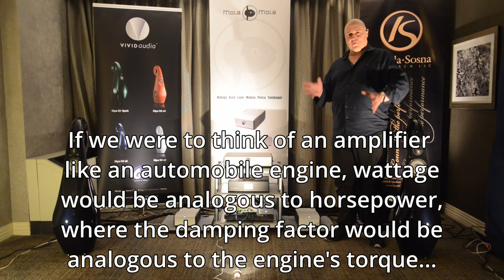E152: Capital Audiofest 2023 - GTT Audio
0:00 Intro
0:18 Today's Topic: Capital Audiofest 2023 – “GTT Audio & Video” - Meet Bill Parish
0:42 Some background
1:29 Other players, Dick Diamond and Joe Kubala
1:54 System high points
2:20 Presentation set up
2:40 Bill walks us through the system
2:57 The Vivid Giya G4 Series 2
3:37 Kubala-Sosna Cable lineup
4:02 Kubala-Sosna XPander
4:16 Mola Mola Makua Line stage with optional Tambaqui DAC card
4:37 Mola Mola Perca stereo amplifiers – US Premiere
5:54 Grimm MU1 Media Player/Streamer
6:13 NAS & DeJitter IT Switch X with linear power supply
6:37 DeJitter IT WiFi X with linear power supply
6:53 Bill wraps up…
7:11 “It Could Happen To You,” Dmitri Matheny, Sagebrush Rebellion
9:27 “Calming Notion,” Carl Saunders Sextet, Live in San Francisco
11:39 Recap
12:21 The resultant performance
15:11 Martini Time
15:33 Outro-Subscriptions

Today I’m both honored and very pleased to introduce you to my friend and colleague, Bill Parish, owner of GTT Audio & Video in Long Valley, New Jersey. Today’s episode will feature Bill describing the breathtaking system he presented in room 715 of the Twinbrook Hilton in Rockville Maryland at the twelfth Capital Audiofest. I’ve also included two short takes of music as rendered by that system.

Equipment used in room 715 at Capital Audiofest 2023 – GTT Audio
Grimm Audio MU1 Streamer - $12,500
Dejitter It Switch X - $3,500
Dejitter It WiFi X - $850
Mola Mola Makua-Linestage $12,200
  w/optional Mola Mola Internal DAC - $8,500
Mola Mola Perca Stereo Amplifier - $9,850 ea/$19,700
 - two used to vertically biamplify the Vivid Giya G4s2
Vivid Audio Giya G4s2 - $34,000
Kubala Sosna XPander - $7,000
- Kubala Sosna Sensation Cables - First meter/per additional meter
Speaker cable - $6,400/$1,400
Interconnect - $6,400/$1,400
Power Cords - $1,900/$450

This was the US Premiere of the Mola Mola Perca stereo amplifier, and featured the use of a pair running in vertical biamplification mode